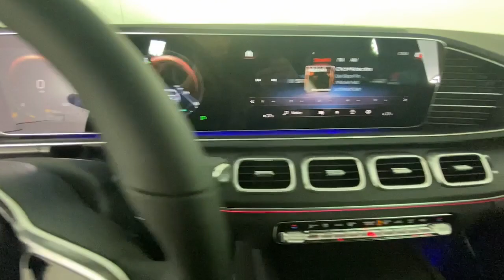2023 Mercedes-Benz GLE New and preowned Mercedes-Benz, Atlanta, Buckhead, certified preowned 233102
Selenite Gray Metallic New 2023 Mercedes-Benz GLE GLE 450 available in Atlanta, Georgia at Mercedes of Buckhead.

Mercedes-Benz of Buckhead is pleased to offer you this impressive 2023 Mercedes-Benz GLE, generously equipped and finished in beautiful Grey,with . Advertised price excludes all official government fees and taxes, dealer fees and customer-selected options. Please inquire about our Star Elite and Loyalty Rewards Programs. You may also be eligible for additional incentives, so please contact your Mercedes-Benz of Buckhead Sales Professional for more information.br2023 Mercedes-Benz GLE GLE 450 GreybrbrbrAs a family-owned enterprise, Mercedes-Benz of Buckhead prides itself in offering you exceptional customer service.Our Mercedes-Benz Certified sales staff's goal is to treat you to the most enjoyable, efficient and transparent purchase experience, enhanced by our convenient Buckhead location and extensive selection of weather-protected, new and pre-owned Every new Mercedes-Benz comes with the peace of mind associated with 24/7 Roadside Assistance throughout its warranty period, the industry's highest consumer confidence ratings, and the quality, comfort, and safety you expect from the world's first car manufacturer.